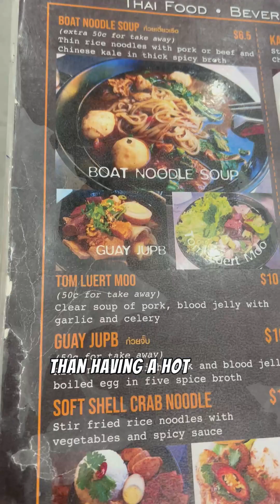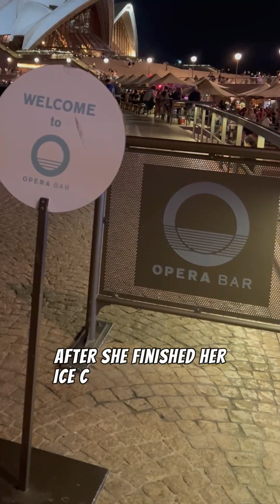Sydney | Exploring 🇦🇺 Australia's Vibrant Gem short description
24HRS LAYOVER 🇦🇺

Join me on an unforgettable journey through Sydney , where every moment becomes a cherished memory. From the iconic Sydney Opera House to the alluring visual of Sydney Harbour Bridge, experience the vibrant culture, stunning architecture, and captivating adventures that make this trip truly remarkable.